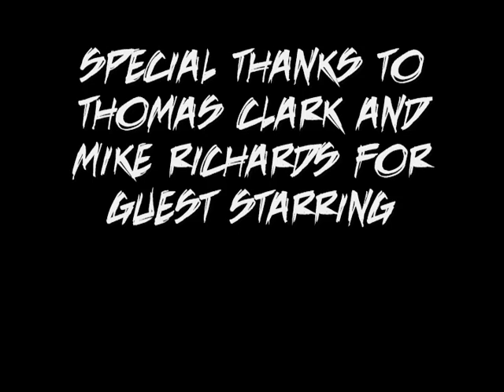Episode 9 - And The Beat Goes On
Man I've got some crazy brothers. On a side note for Mike, I'm sorry that I couldn't put Written in Stone in for the intro and outro. I lost the music file on my laptop and didn't have enough time to put it on here. I'll put it on the next episode. PEACE!!!